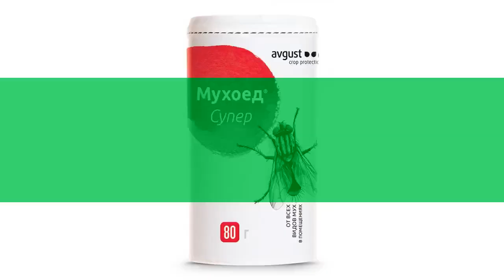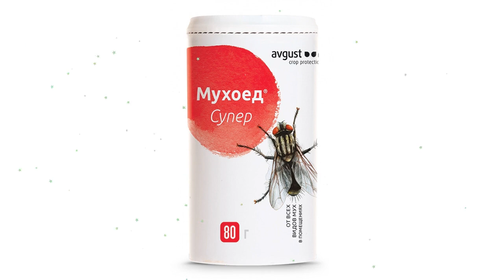Мухоед® Супер гранулы, от всех видов мух в помещениях (Avgust), 10г обзор Avg6565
Мухоед® Супер гранулы, от всех видов мух в помещениях (Avgust), 10г
Мухоед® Супер
гранулы, от всех видов мух в помещениях. Преимущества
Насекомые погибают в течение нескольких минут после контакта со средством.
Содержит пищевые добавки, привлекающие насекомых.
Можно использовать в виде пасты для обработки оконных рам и плафонов. Действующее вещество: 0,4% азаметифоса. Средство размещают на подложках по 3-5 г вдали от мест приготовления пищи, т.к. от соприкосновения со средством мухи погибают в течение нескольких минут и могут падать на разделочные или кухонные столы.
Гранулы можно смочить водой и приготовить мягкую пасту, которую можно нанести на оконные рамы, висящие плафоны.
Срок годности: 5 лет. Меры безопасности при использовании препарата
Избегать контакта средства с кожей и слизистыми оболочками глаз.
Хранить препарат отдельно от лекарств, пищевых продуктов и кормов для животных в сухом, прохладном месте, недоступном для детей и животных.
После работы со средством - вымыть руки водой с мылом.
Запрещается:
Попадание средства в сточные (поверхностные), подземные воды и канализацию.
Использовать посуду (емкости) для пищевых продуктов и питьевой воды для размещения гранул препарата.
Видео - Мухоед® Супер гранулы, от всех видов мух в помещениях (Avgust), 10г обзор Avg6565  бренд Август производитель Фирма "Август" ЗАО (Россия)
Если хотите узнать Вашу цену на Мухоед® Супер гранулы, от всех видов мух в помещениях (Avgust), 10г, то перейдите по ссылке там же можно ознакомится с отзывами покупателей, узнать про сроки и стоимость доставки (в том числе и самовывоз), способах оплаты.
Если по каким-то причинам товара нет в наличие, то можете выбрать и купить похожие товары из категории От мух: